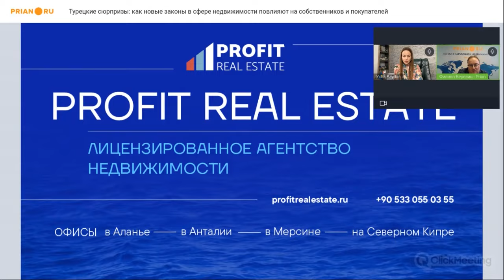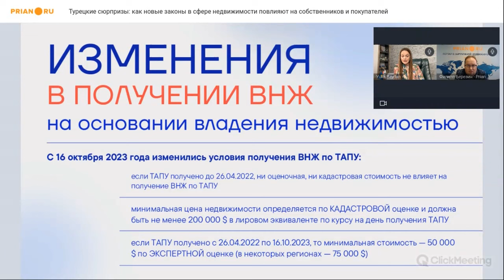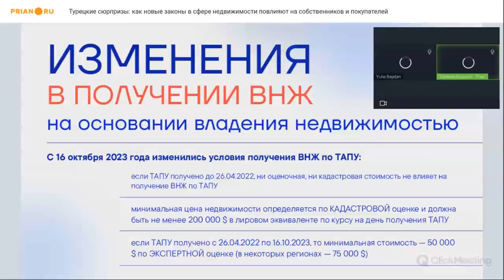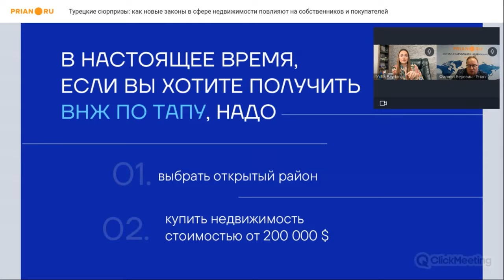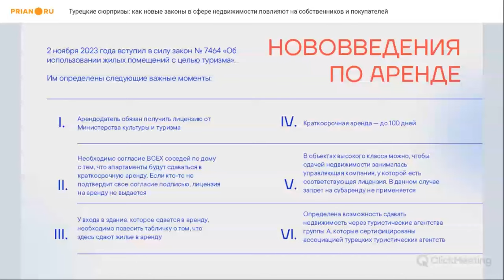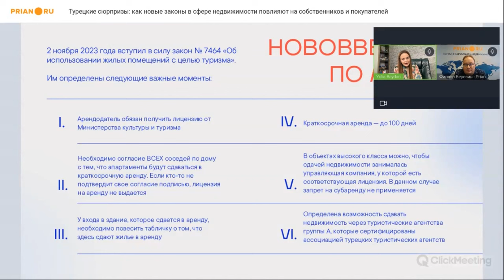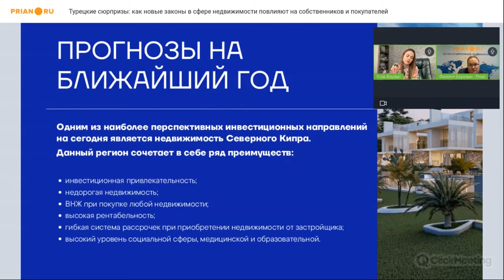Турция меняет законы: изменения в получении ВНЖ и нововведения по аренде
⚡️ Вебинар от 16 ноября 2023

📌  Новости из Турции – самой популярной страны для покупки недвижимости – последний год заставляют российских покупателей то вздрагивать, то облегчённо вздыхать. Но осень 2023 года оставляет всё больше вопросов.

Как изменится рынок после внедрения новых правил выдачи ВНЖ? Кто может сдавать свою собственность в краткосрочную аренду, а кто нет? Как вести себя инвесторам, в том числе тем, кто уже вложился в турецкую недвижимость. И вечное: что теперь будет с ценами?

На вебинаре Prian эксперт – руководитель компании Profit Real Estate – Юлия Байдан, ответила на эти вопросы, а также представила новое направление деятельности компании – Северный Кипр.

00:00:00 Вступительное слово
00:01:25 Ситуация на рынке
00:03:35 Можно ли сегодня заработать на перепродаже
00:06:02 Что сейчас происходит с ценами – на что реально можно рассчитывать продавцу?
00:09:10 Кто покупает сегодня и с какой целью
00:13:15 ВНЖ – новые правила в получении статуса
00:16:50 Экспертная оценка и кадастровая – разница
00:18:20 ВНЖ – процедура оформления
00:21:00 Как изменился рынок с введением нового закона
00:25:40 Туристический ВНЖ
00:28:50 Закрытые районы и цена на недвижимость – есть ли корреляция
00:30:38 Может ли сейчас вторичка быть при прочих равных сильно выгоднее новостроек
00:33:01 Закон о краткосрочной аренде – что известно
00:37:42 Если у комплекса нет разрешения, то и я как частное лицо, имеющее квартиру в этом комплексе, такое разрешение получить не смогу. Верно ли,
00:44:00 Сдача вилл в краткосрочную аренду – условия
00:46:00 Закон о краткосрочной аренде – влияние на рынок
00:51:00 Прогнозы – что будет влиять на ситуацию? что делать продавцам и покупателям?
00:53:32 Спрос на недвижимость со стороны граждан Турции
00:57:38 Северный Кипр – рынок недвижимости
01:01:27 Северный Кипр – чем привлекателен
01:05:10 Северный Кипр и Турция – соотношение цен при прочих равных
01:07:32 Турция и перспективы ее рынка недвижимости

❓ Интересуетесь недвижимостью Турции? По вопросам покупки, сдачи в аренду объектов, а также оформления ВНЖ и гражданства ➡ обращайтесь к руководителю отдела продаж компании Profit Real Estate Юлии Байдан:

🌏 profitrealestate.ru